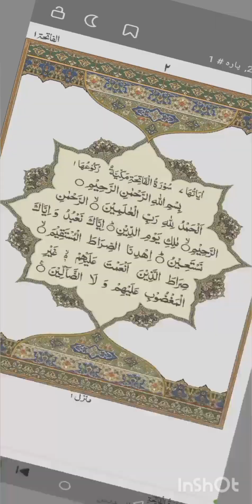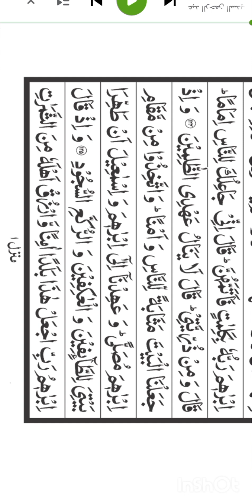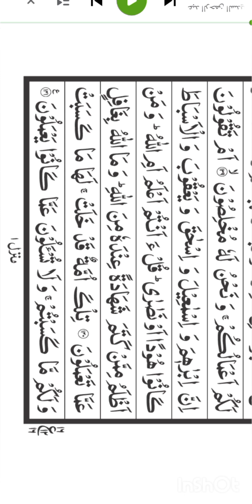تلاوت قرآن پاک بہت ہی خوبصورت اواز میں ایسی پہلا پارہ مکمل